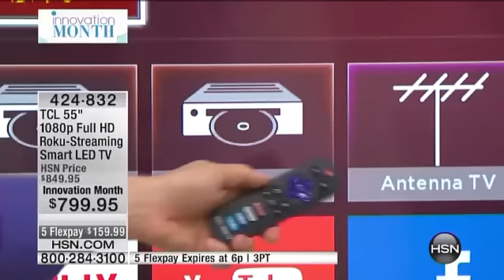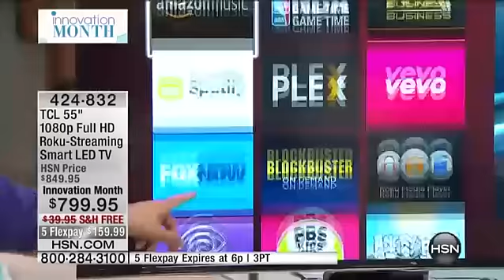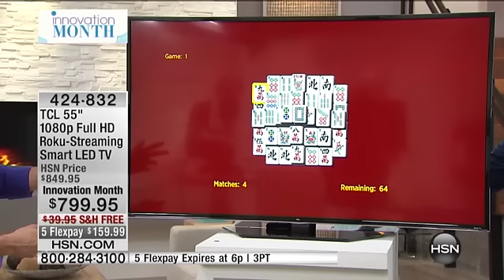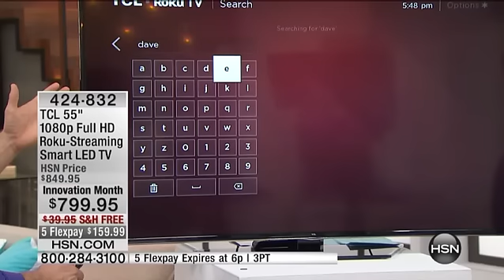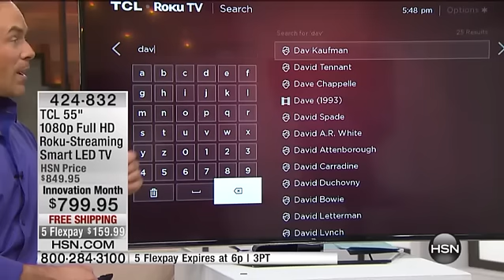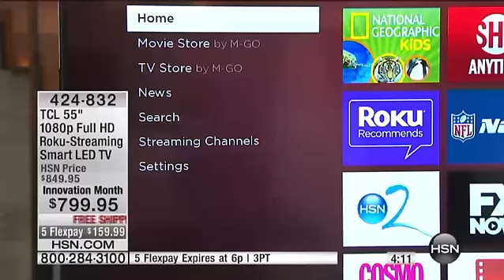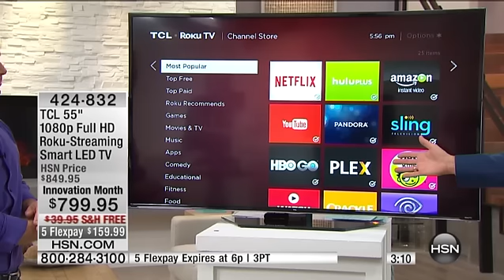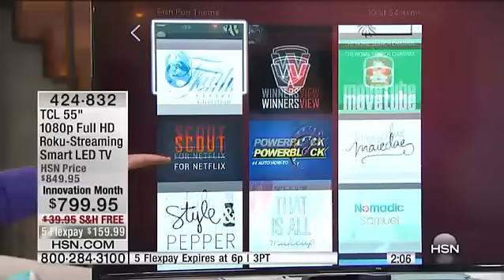TCL 55" 1080p Full HD RokuStreaming Smart LED TV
You like to have options. Sure, there's plenty of great programming on cable, but add in 200,000plus movies and TV shows available on demand on...